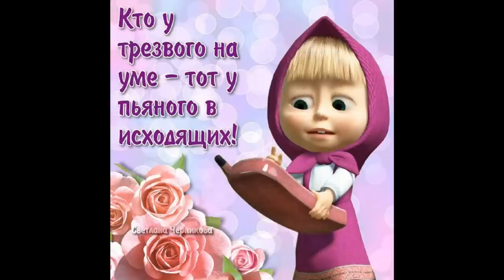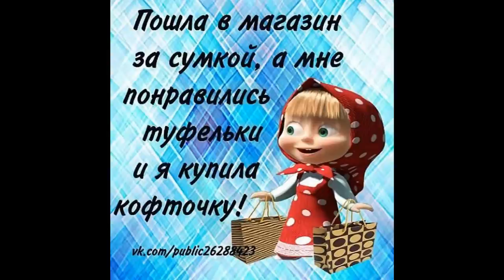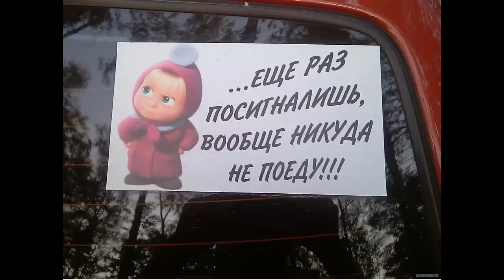Демотиваторы про... Маша и Медведь 18+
Демотиваторы ПРО... Маша и Медведь

Объявление:
"Найдена девочка, зовут Маша. Умеет всё. К горшку приучена. Отдам в хорошие руки.
Медведь."

- Ми-и-ишка-а! С Новым годом!!!
- Машка! Отскочь от берлоги!!!

На уроке природоведения во втором классе учительница рассказывает детям о природе смешанных лесов, о их обитателях. В конце спрашивает:
- Скажите, ребята, кого больше всего боятся животные в лесу?
Ученики хором:
- МАШУ!

Размышления одной дамы:
"Я нашла идеального мужчину - это медведь из мультика "Маша и медведь". Хозяйственный, не пьёт, не курит, добрый, умный, а, главное, терпеливый..."

18+.
Маша подросла, Но все равно достает медведя.
Медведь: " Маша, я тебя изнасилую!"
Маша: " А почему? А за что? А когда? А как?"

В лесу праздник!.. Все звери пьяные в хлам… Песни орут… пляшут!.. Мимо ползёт пьяный счастливый медведь и шепчет: «НАКОНЕЦ-ТО… Маша ЗАМУЖ ВЫШЛА!»

- А почему в мультике "Маша и медведь" не показывают Машиных маму и папу?
- Они, наверное, уже в психушке!

"Должна быть в женщине какая-то загадка!" - подумала Маша и съела сборник ребусов.

Смотрю мультик "Маша и медведь" и не понимаю, как родители могли оставить это животное с медведем.

Пока ребёнок смотрит десятиминутную серию "Маши и медведя", мама должна успеть вымыться, позавтракать, сделать причёску и молниеносно одеться. Армия отдыхает!

Смотрим смешные демотиваторы про Машу и её Медведя.